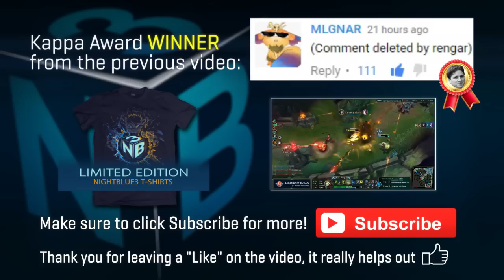Nightblue3 - 100% HYDRA CRIT SHACO INSANE DAMAGE